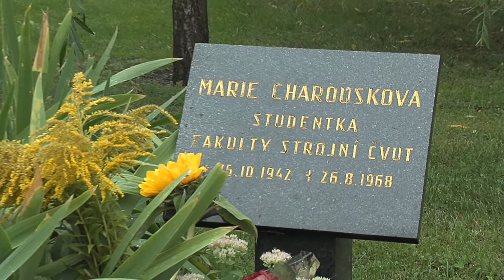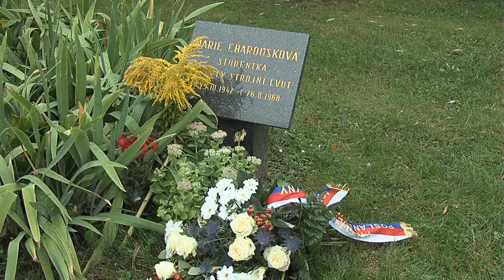Miroslava Němcová se zapojila do řetězové hladovky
Miroslava Němcová se zapojila do řetězové hladovky, aby připomněla jednu z obětí sovětské okupace v srpnu 1968 - šestadvacetiletou Marii Charouskovou.